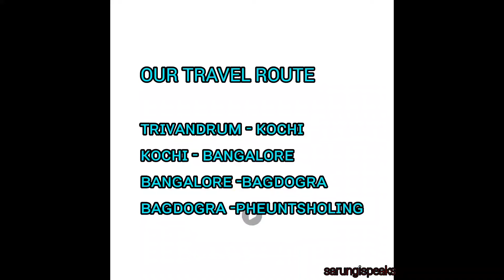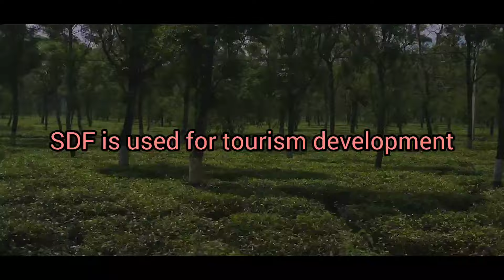Bhutan days......Holidays in the land of thunder dragons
A travel vlog on bhutan journey with family in May 2023 in Malayalam. Things to know while travelling to Bhutan. The beautiful and scenic mountain views. And the monastries. Above all.. such kind hearted people.